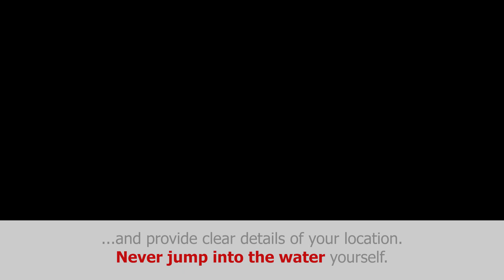RememberRony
School’s out and it’s the hottest day of the year today! That’s why we’re urging people to Stop and Think before jumping into the county’s water ways to cool off.

We want you to RememberRony this summer, so everyone can stay safe while having fun in the sun.